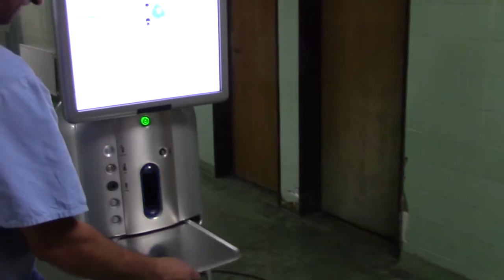Mikroskop 04. 08. 2016.